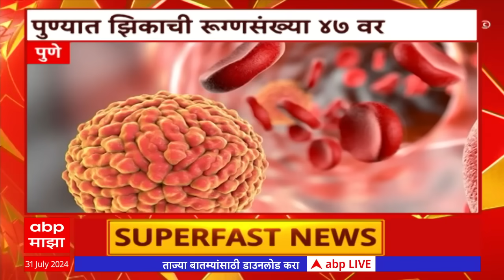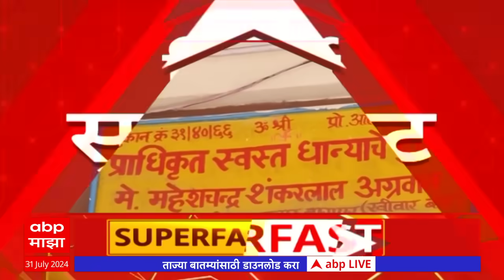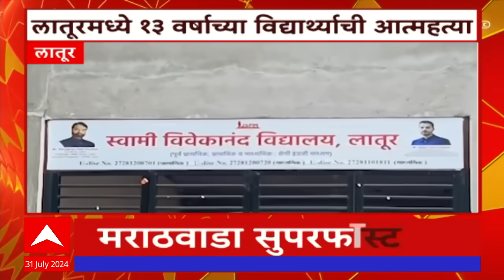Maharashtra Superfast News: महाराष्ट्र सुपरफास्ट न्यूज : 4 PM : 31 जुलै 2024: ABP Majha